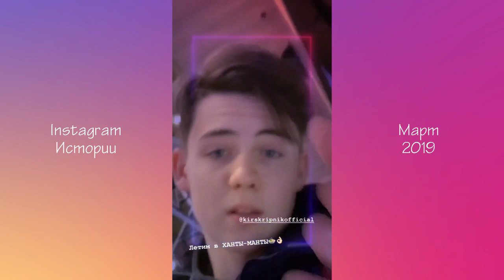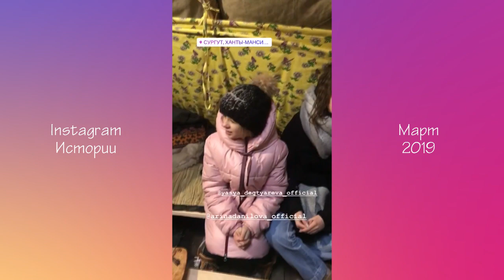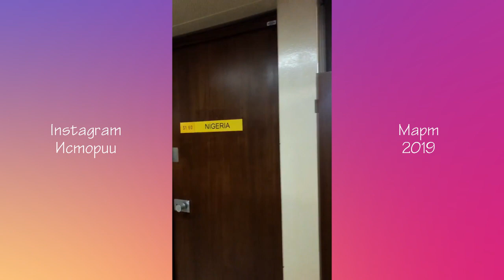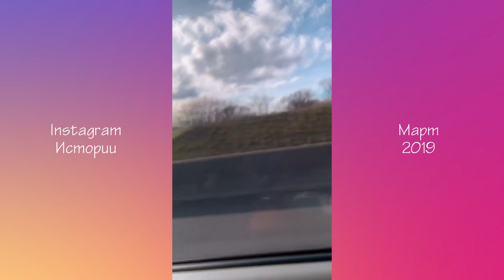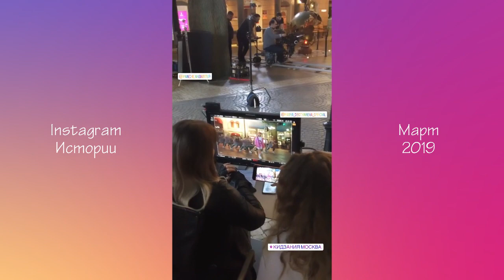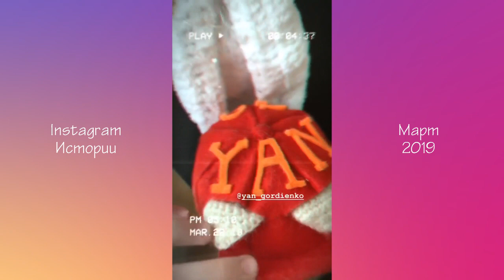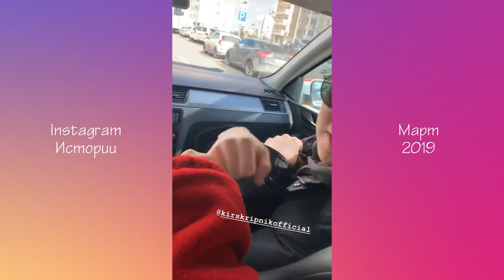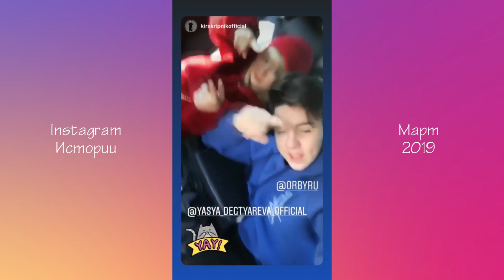Ярослава Дегтярёва (Истории, март 2019)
Подборка историй Яси из Инстаграм за март! Более 300 историй в одном видео! Целый час вместе с Ясей! Вы отправитесь с Ясей в "Ханты-Манты" (с), попутешествуете по Франции и Швейцарии, увидите глазами Яси мероприятие "Девичник Teens Awards", побываете на съёмках клипа Яси, сходите вместе с Ясей в её школу и увидите ещё много всего интересного. Смотрим!